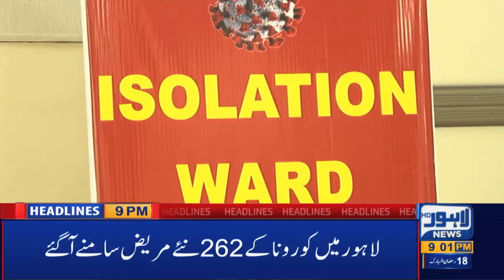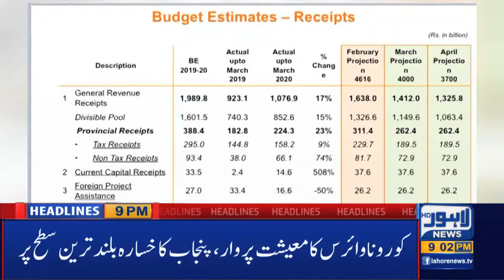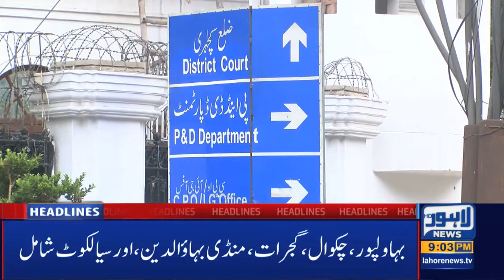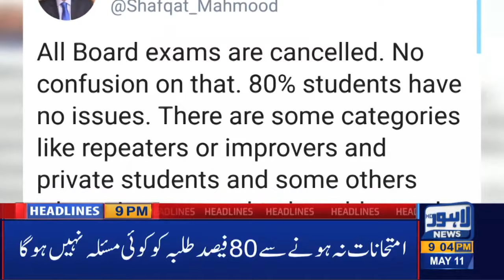Lahore News HD | 09 PM Headlines | 11 May 2020